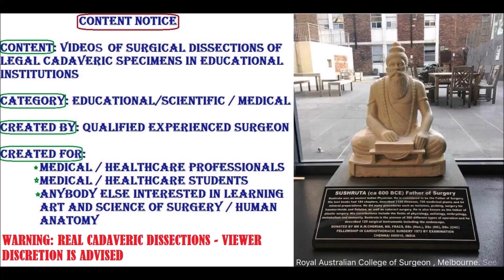POPLITEAL FOSSA Muscles Bursae Neurovascular and Clinical Correlations – Sanjoy Sanyal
It shows the surgical anatomy of the Back of Thigh and Popliteal Fossa. The specimen was harvested from a cadaver.
Numerous clinical correlations and surgical implications (e.g. Artery entrapment syndromes, Foot drop, popliteal cyst etc.) are described during the course of narrative dissection.
Cameraperson was an enthusiastic MD 1 student, using my Samsung Galaxy S8 with 8/12 MP rear-forward-viewing cameras. Hope you will not disappoint him.